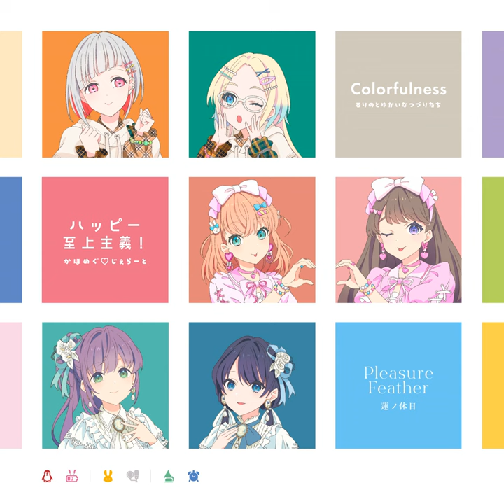Happy Shijo Shugi!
Happy Shijo Shugi! · Kahomegu♡Gelato

Colorfulness / Happy Shijo Shugi! / Pleasure Feather

Lyricist: Rosa
Composer: Takayuki Tomokiyo
Arranger: EFFY